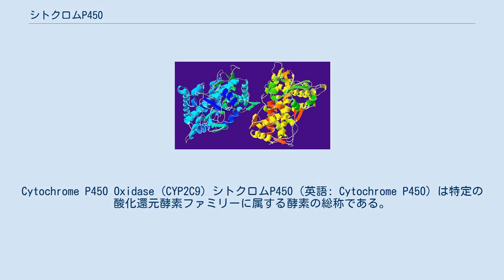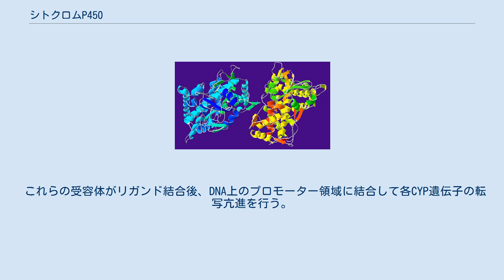シトクロムP450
Cytochrome P450 Oxidase (CYP2C9) シトクロムP450（英語: Cytochrome P450）は特定の酸化還元酵素ファミリーに属する酵素の総称である。
単にP450あるいはCYP（シップ）と呼ばれることがある。
様々な基質を酸化し、多くの役割を果たす。
肝臓において解毒を行う酵素として知られているとともに、ステロイドホルモンの生合成、脂肪酸の代謝や植物の二次代謝など、生物の正常活動に必要な様々な反応に関与している。
NADPHなどの電子供与体と酸素を用いて基質を酸化することも共通である。
シトクロムP450は細胞内の小胞体に多く、一部はミトコンドリアに存在する。
動物では肝臓に多く、特によく研究されている。
 ゲノムプロジェクトによって一部の細菌を除く大部分の生物（大腸菌には見つかっていない）にその遺伝子があることが明らかにされた。
例えばヒトには57個の遺伝子がある。
また、植物のシトクロムP450は基質特異性が高く、多くの種類が存在するとされている、例えばイネにおいては候補遺伝子が400以上も発見されている。
しかし、機能がわかっているものは少ない。
 すべてのシトクロムP450は約500アミノ酸残基からなり、活性部位にヘムを持つ。
保存されたシステイン残基と水分子がヘムの鉄原子にリガンドとして配位する。
基質が酵素に結合すると、水がはずれ酸素が結合できるようになる。
シトクロムとは以上のような構造的特徴、および反応過程で鉄が酸化・還元を受ける点で類似性があるが、シトクロムは一般に酵素でなく電子伝達タンパク質であって機能が異なる。
 一酸化炭素が還元型の酵素の活性部位の鉄原子に結合すると、450ナノメートル（可視光領域）の波長を持つ電磁波に対し吸収極大を示すので、ピグメント（色素）450という意味で大村恒雄と佐藤了により1964年に命名された。
 シトクロムP450はアミノ酸配列の相同性に基づいて分類され、40%以上相同のものをファミリー、55%以上相同のものをサブファミリーとして分類する。
 たとえば「CYP1A1」というように表記し、最初の数字1は「ファミリー1」、Aは「サブファミリーA」、最後の数字1が特定の蛋白質（遺伝子はCYP1A1と斜体で表記する）を示す（別の生物種でも明らかに対応する場合には同じ名にする）。
 さまざまなシトクロムP450の基質は脂溶性で、蓄積すると毒になるものが多い。
たとえば、ポリ塩化ビフェニル(PCB)、フェノバルビタールをはじめとする薬物、ステロイドなどである。
これら基質の多くにはシトクロムP450の発現を誘導する性質もある。
シトクロムP450はこれらの分子を水酸化して、排出されやすい水溶性の物質に変える。
一方、ベンゾピレンなどの発癌物質では逆にシトクロムP450による水酸化で発癌性が生じることが明らかにされている。
 カルシウム拮抗剤などでグレープフルーツジュースとの併用により副作用が増強することがある。
これはCYP3A4の活性が阻害され薬物の代謝が遅くなるためとされ酵素阻害と呼ばれる。
逆にセイヨウオトギリはCYP3A4を誘導し薬物の代謝を速め酵素誘導と呼ばれる。
このほかにもシトクロムP450が関係した薬物の相互作用がありうるので注意が必要である。
その他、CYP2D6などの遺伝的多型により各種薬物の代謝速度に個人差が現れることが知られている。
 CYP51は現在シトクロムP450の存在が知られるすべての生物種に見つかっており最も基本的な分子種と考えられている。
これは多くの生物でステロイド生合成の基本となるステロール14α-脱メチル化酵素活性を有しており、特に真菌では生存に必要なエルゴステロールの合成に関与するため、アゾール系などのシトクロムP450阻害剤が殺菌剤・抗真菌薬として用いられる。
 動物のステロイドホルモン合成においてもエストロゲン合成に関わるCYP19（アロマターゼ）など重要なものがある。
またプロスタサイクリン（プロスタグランジンPGI2）などの合成にも関与するものがある。
 CYP1-CYP4はそれぞれ薬物代謝に関与する（上記参照）が、これらの酵素の誘導は薬物がリガンドとしてある受容体に結合することにより行われる。
関与する受容体は以下の通りである。
 これらの受容体がリガンド結合後、DNA上のプロモーター領域に結合して各CYP遺伝子の転写亢進を行う。